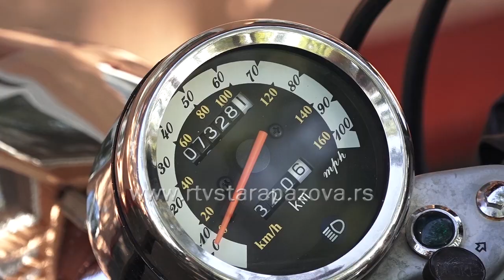Osvajači oduševili publiku u Vojki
Sinoć je u Vojki održan 10. jubilarni moto skup u organizaciji MK Fantomi iz ovog mesta.